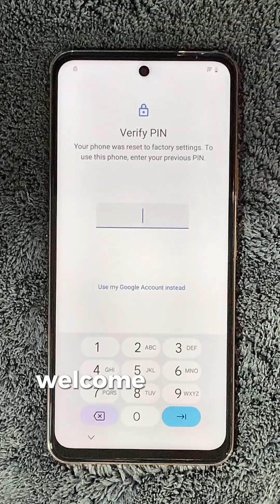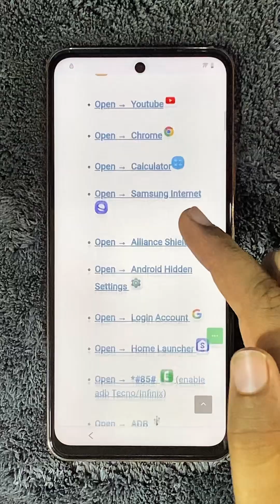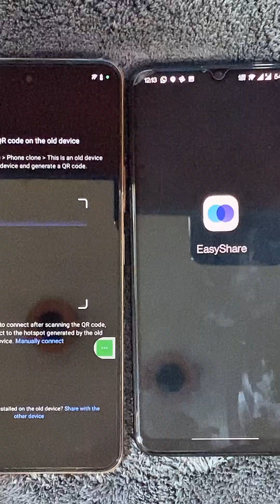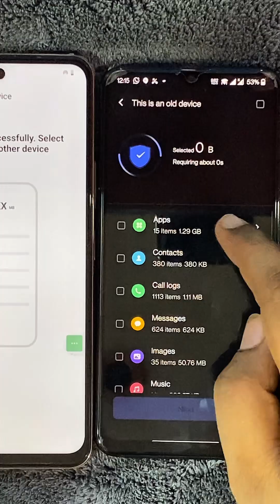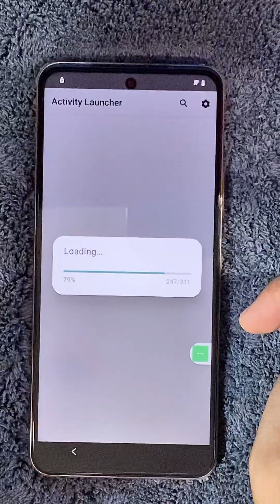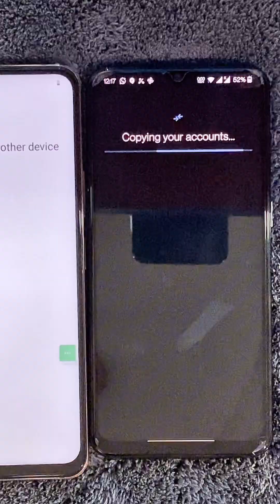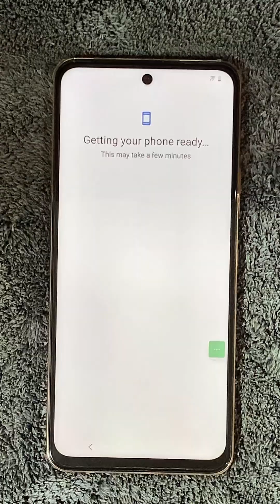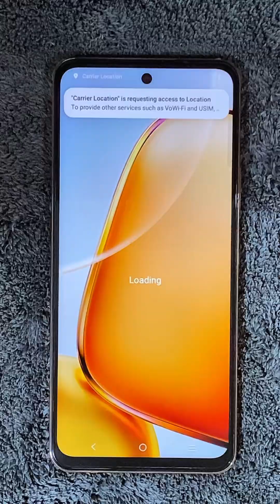Vivo Y28 FRP Bypass (V2352) | Android 14 | April 2025 Security Patch | No PC Needed!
In this video, I’ll show you how to **bypass FRP (Google Account Lock)** on the **Vivo Y28 (V2352)** running **Android 14 with April 2025 security patch** — without using any computer or tools.

📱 No PC required
⚡ Latest Android 14
🔒 April 2025 Security Patch
🛠️ No FRP tool needed

This is the most updated FRP bypass method for **Vivo Y28 2025**. Tested and working on latest patch!
If you're stuck on Google lock / FRP screen after reset, this video will help you unlock it in minutes.

🔍 **Search Keywords**:
vivo y28 frp bypass 2025, android 14 frp unlock vivo, vivo v2352 google account bypass, vivo y28 frp remove april 2025, frp unlock no pc, frp bypass without pc vivo

📌 **Related Topics**
- How to remove Google Account on Vivo Y19s & Y04 (youtube update error)
- FRP bypass latest Android 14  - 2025

00:00 - Intro & Device Info (Vivo Y28, v2352 confirming frp
00:20 - Start FRP Bypass Process (No PC Method)
00:42 - Bypass Trick / Hidden Menu Access
01:00 - access google chrom
01:20 - frp apk(s) & easyshare shortcuts
02:00 - phone clone no qr code fix
03:44 - installing activity launcher apk
04:15 - google account bypass trick
05:00 - tranferring google account to frp locked phone
06:41 - Setting up frp locked device with new gmail
08:03 - verifying frp removal on vivo y28- v2352 android 14 april 2025 security.

If this video helped you, consider supporting the channel with a Super Thanks!
Your support keeps me motivated to create more helpful content!

lets teach & learn together, for all kind of mobile software solutions & discussions join our Discussion Forum =